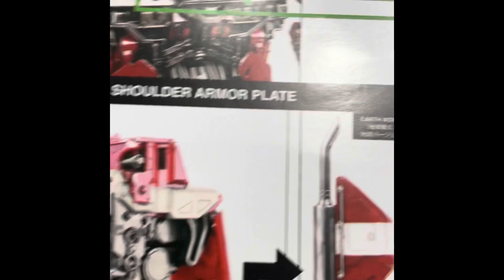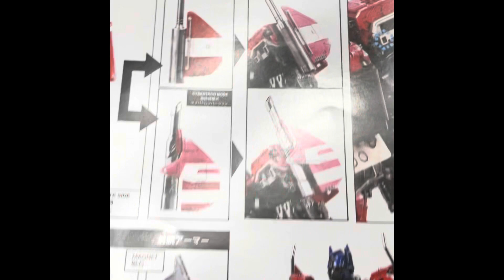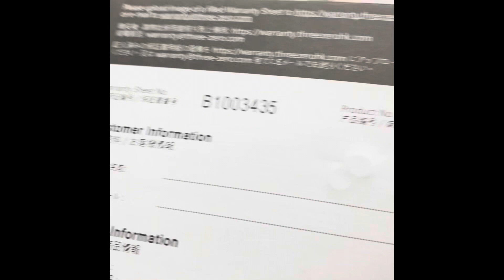OPTIMUS PRIME marca THREE ZERO deluxe LA MAXIMA FIGURA DE OPTIMUS? por OLI EPIC REVIEWS